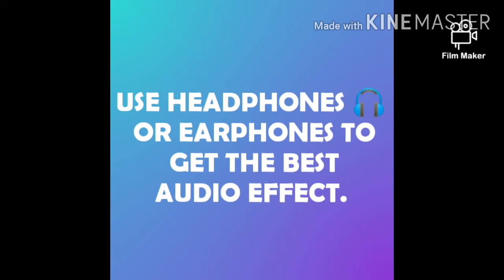HOW TO OPEN YOUR CAR FROM A LONG DISTANCE | TAMIL VIDHAIPOM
IN THIS VIDEO I HAVE EXPLAINED A SIMPLE TRICK TO OPEN YOUR CAR FROM A VERY LONG DISTANCE